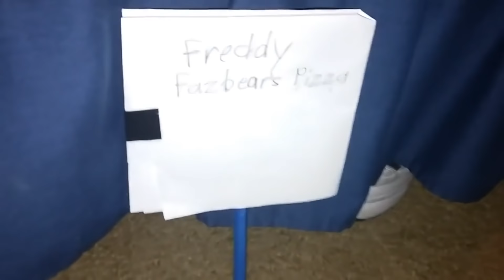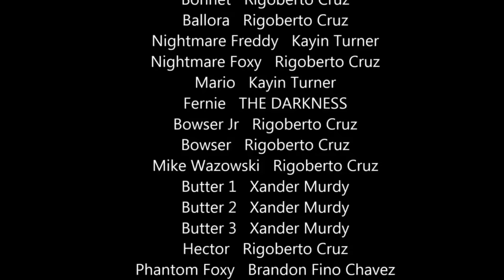FNaF Plush Movie: Out of the Pizzeria (COMPLETE!!!)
It's been an honor making this movie!
Thanks to StuffieGaloreYT, ToxicWaste, and Brandon  for being in this movie!

Song By:
Elias Naslin "Paradise"

LOL!